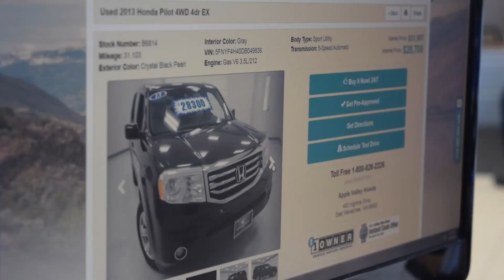Shop Online at AppleValleyHonda.com!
E-Commerce Director Marylin Young and E-Commerce Extraordinaire Courtney Culp tell you a few of the reasons why you should shop online and save at applevalleyhonda.com!